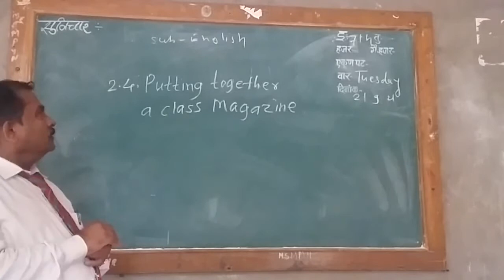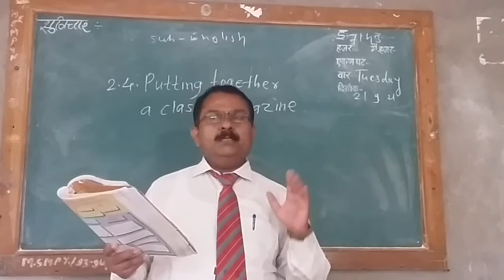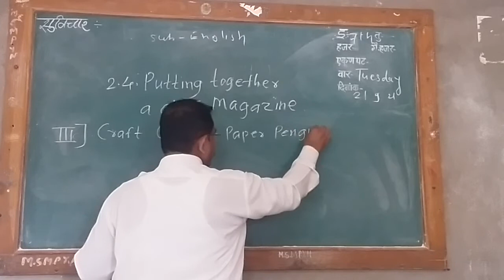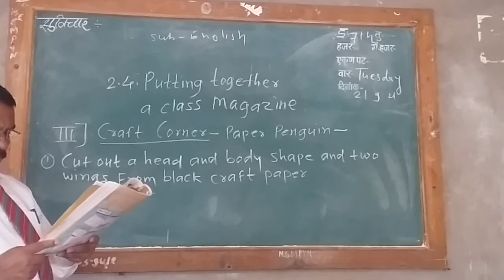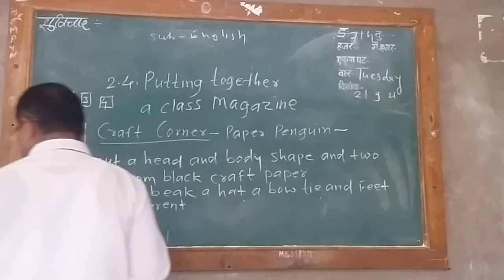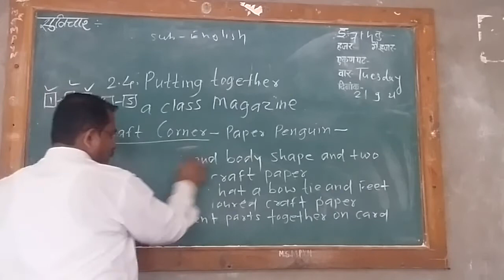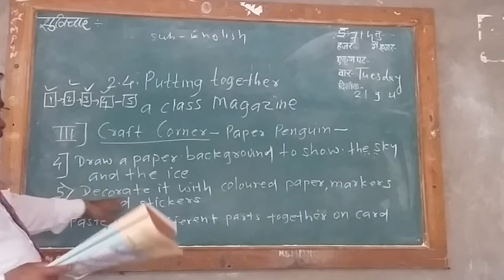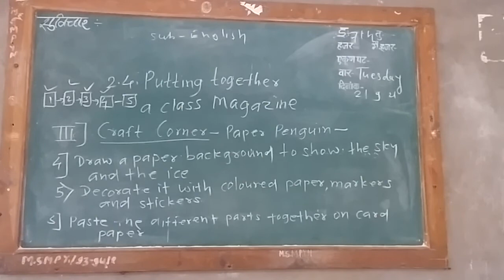Putting together a Class Magazine.